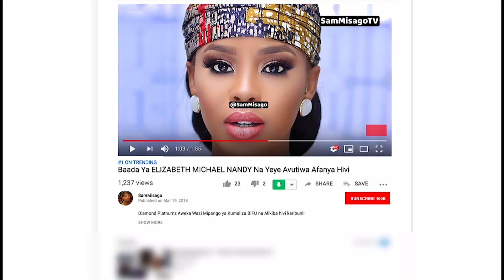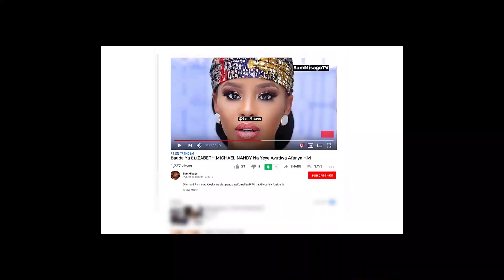RUBY Aomba Msaada Wa Kumpata Mume Wake KUSAH | Siku Ya 4 Hajaonekana